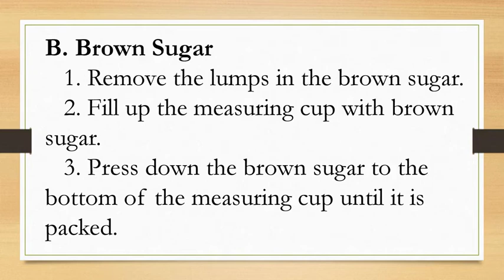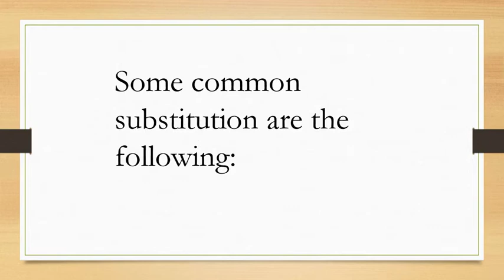Steps in Measuring Some baking Ingredients